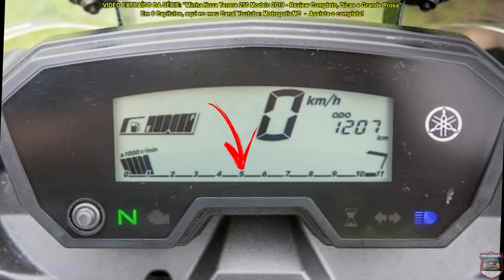Como amaciar o motor de uma moto - Quer um motor durável?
A vida útil de um motor de uma moto, está no seu amaciamento correto.
ESSE VÍDEO FOI EXTRAÍDO DA SÉRIE DE 6 CAPÍTULOS:
"Minha Nova Tenere 250 Modelo 2019, Review Completo, Dicas e Grande Prosa"
Aqui falo sobre como é o modo correto de amaciar o motor de uma moto, muitos insistem em fazer o contrário por pura pregação do estrelismo e ser o fodão, mas saibam de uma verdade:

👉Playlist 'Expedição América do Sul': 52 mil km pelos 13 países na América do Sul, de moto, sozinho, mais de uma vez.